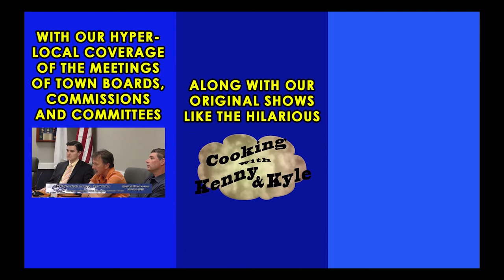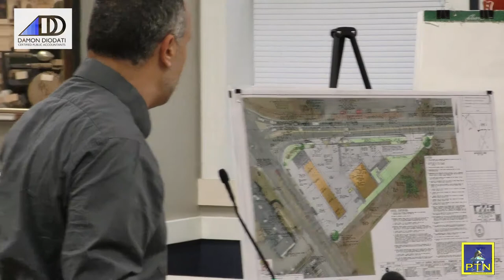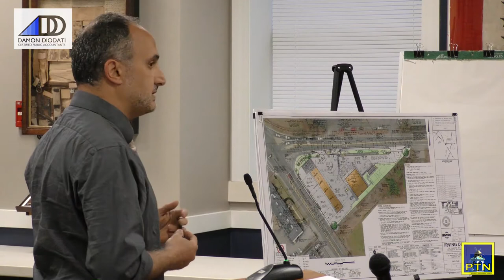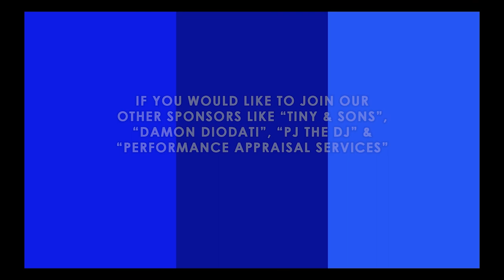Pembroke Board of Selectmen hears about Pembroke Signs and plans for an Irving Station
Pembroke Board of Selectmen
Pembroke's campaign to fight opioid abuse is explained by Police Chief Richard Wall and Concerned citizen Bob DeMarzo.   Irving OIl takes another step in the approval process for their new gas station/convenience store at Routes 53 and 139.

Scheduled Appointment
7:00 Public Service Announcement: Chief Wall, William Boyle, Robert DeMarzo
PUBLIC HEARING
7:30 Irving Oil Marketing, Inc.: UST License Application for Two Underground Storage
Tanks for 32,000 gal Gasoline, 8,000 gal Diesel: 92 Washington Street, D14-8, 83 and 84
Preliminary Review of Candidates for Re-appointment on June 11 and June 25, 2018
Vote to Approve the Minutes of April 23, 2018, April 30, 2018, May 14, 2018 and May 21, 2018
Old Business
Record of Approved Bills and Payrolls of May 30, 2018
Town Administrator’s Report
Review of ZBA Decision May 21, 2018 Regarding 275 Oak Street
Ask the Selectmen
New Business
Upcoming Issues
June 11, 25: Annual Reappointments
June 11, 7:00 Robert Mann d/b/a Dr. Volks.com: Class II Used Auto Dealer’s License to be
exercised at 111 High St
June 11, 7:15 School Committee: Discussion Regarding FY20 Budget Process
June 11, 7:45 Town Accountant: Recommendation Fall Special Town Meeting Plan
June 18: Summer Schedule Begins